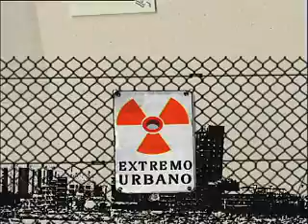Bgirl Peppa EXTREMO - CUATROSFERA 2008 feat. Bgirl Wen ROck and Bgirl Cronic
SiTV - Cuatrosfera - Bgirl Peppa with Wen Rock and Cronic at Homeland Mac Arthur Park in Long Beach, CA

Produced by some lovely people